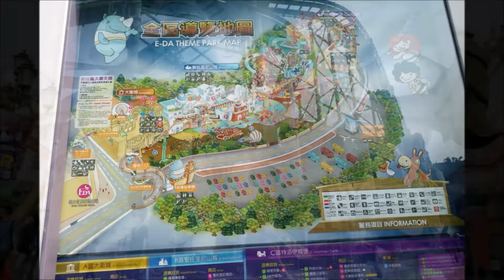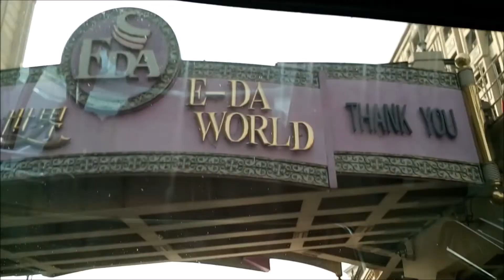E- DA WORLD KAOHSIUNG / QUICK TOUR @ E- DA WORLD THEME PARK / KAOHSIUNG TAIWAN TOUR / Marilyn Rose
Hello Everyone!
Welcome back!

Our half day tour in E- DA WORLD KAOHSIUNG TAIWAN.
Pls.  Enjoy watching!   Thanks!

Anything for me???  I would love that ... ;)

Thanks again for watching guys!  Kung hindi dahil sa inyo wala po ako dito.
Kya taos puso po akong nagpapasalamat sa inyo.. Thank you so much  for making this far!
 I'll keep you all  in my heart.

Love you all...!! Mhuah!!

Marilyn Rose